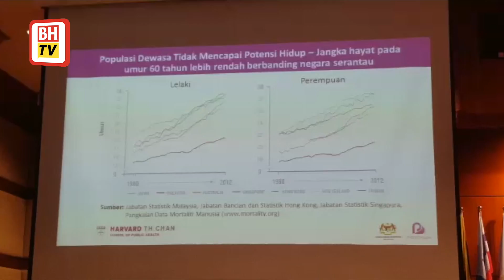PeKa B40 sedia 4 manfaat untuk B40 lebih 50 tahun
PeKa B40 dan Skim Perlindungan Nasional B40 atau mySalam yang dilancarkan Perdana Menteri, Tun Dr Mahathir Mohamad, Khamis lalu diwujudkan untuk saling melengkapi bertujuan mengurangkan beban kos sara hidup dan meningkatkan kesejahteraan rakyat.